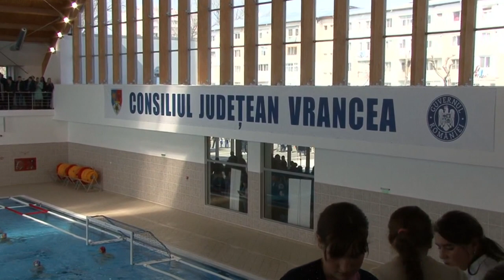LA FOCSANI Inaugurare Bazin Olimpic FILMARE EXCLUSIV TV UHD 4K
LA FOCȘANI, județul Vrancea, s-a inaugurat Bazinul Olimpic în prezența domnului Liviu Dragnea - președintele Camerei Deputaților și a domnului Marian Oprișan - președintele Consiliului Județean Vrancea. FILMARE EXCLUSIV TV UHD 4K

Cu stimă,
echipa Exclusiv

Vizionare plăcută !